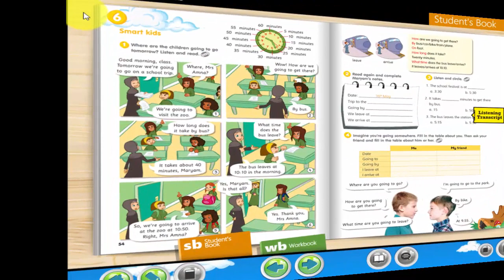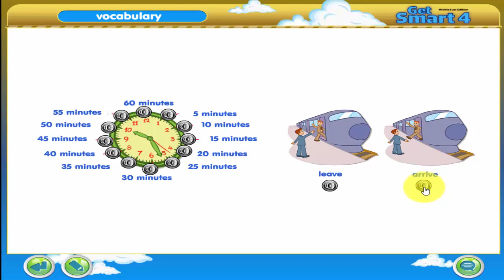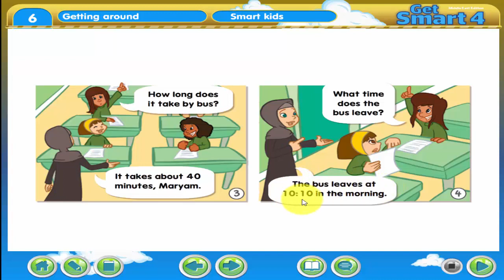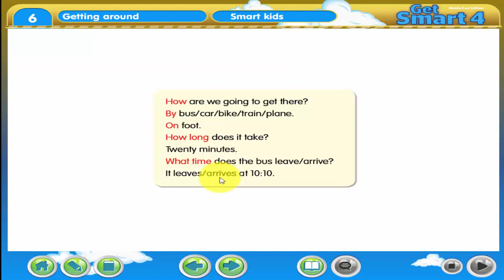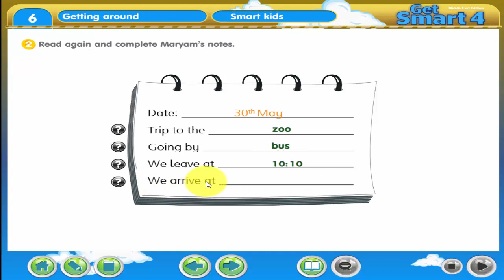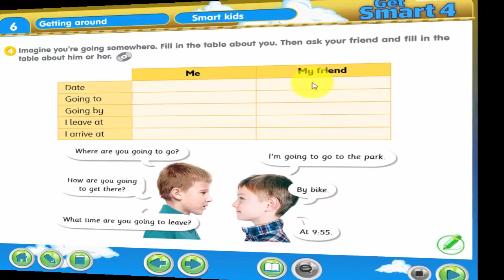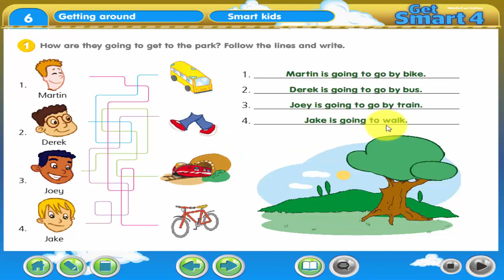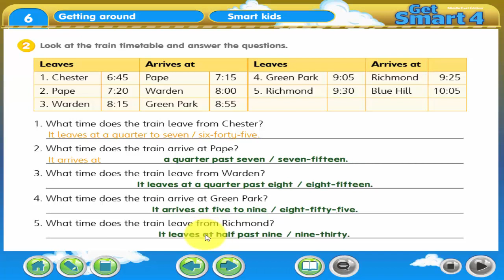شرح وحل كتاب Get Smart 4 الوحدة السادسة الدرس الثاني